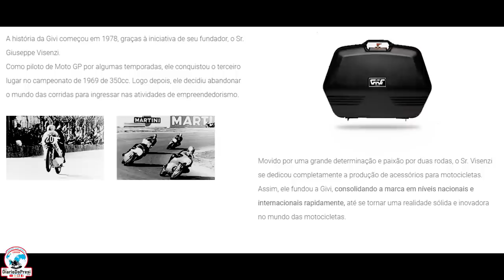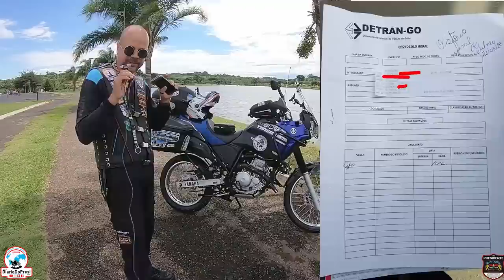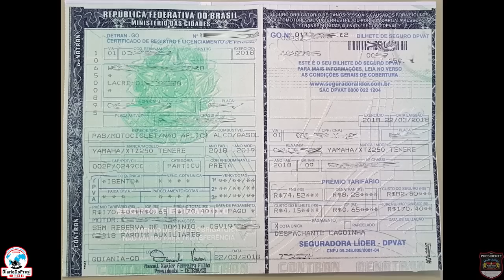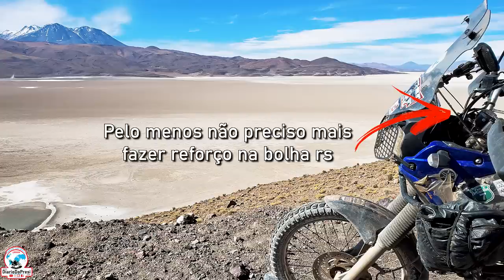Gastei 11 mil reais nos acessórios da minha nova Yamaha Lander 250?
Já pensou em colocar 50% do valor da moto em acessórios? Eu fiz isso! São tantos acessórios que nem coube tudo no vídeo kkk. Mas esperem, não é só ir colocando acessórios assim não, no vídeo eu dou dicas preciosas para não ir colocando quaisquer coisas na moto! Tem protetor de motor, descanso central, protetor de cárter, suporte para gps garmim zumo 396, bolha original para Lander 250, baús givi E22 e Givi Blade, bolsa de tanque, protetor de farol, reforço de quadro, etc... No segundo vídeo após esse, irei mostrar a instalação de todos esses acessórios na Kawasaki Avant Motos em Goiânia!

👉Playlist 'Expedição América do Sul':
52 mil km pelos 13 países na América do Sul, de moto, sozinho, mais de uma vez.

👉 Apoiadores do Canal pelo Clube de Membros até a data da publicação desse vídeo:
- Rafael Marques
- Fábio Lemos
- Ruann Medeiros
- Sandro Nunes
- Canal: Viajando Duas Rodas
- Arnaldo Cecconi
- Denilson Nogueira
- Ademir Bernardi
- Jose Tersi
- Misael, Na Estrada com Deus
- Lucilma Magalhães
- Narony Felipe
- Jorge Wata
- Patrick na Estrada
- Antonio gamerr YT
- Eduardo Schlosser
- Ronaldo Miranda Sobrinho
👉Quer apoiar, retribuir com o canal também?

👉 Use @DiarioDoPresi, e você me achará em tempo real por aí.

👉 Sobre o Autor:
Iria partir em 2021 numa viagem de volta ao mundo, mas devido à pandemia e financeiro, tive que rever meus planos; agora com planejamento do "Projeto Brasil - Alaska OverLander", de moto

‣⁣ Assista o vídeo até o final para não quebrar a retenção;
‣⁣ Compartilha nos grupos;
‣⁣ (Botão Aplaudir, Clube de Membros, leia descrição, etc)
Muito grato meus amigos!